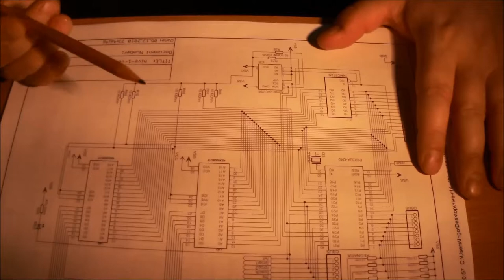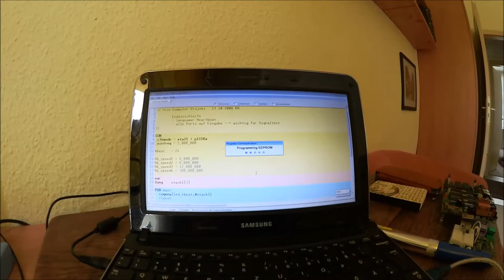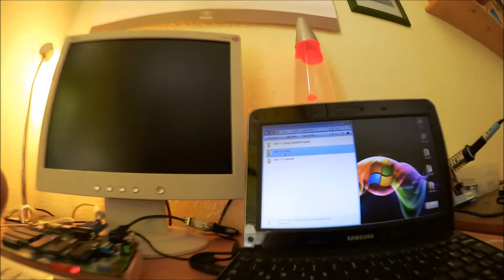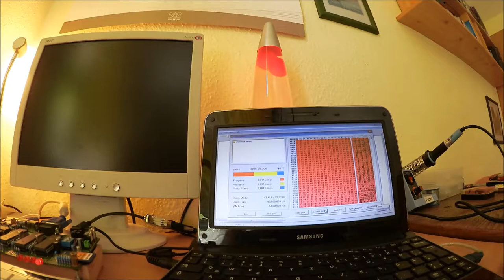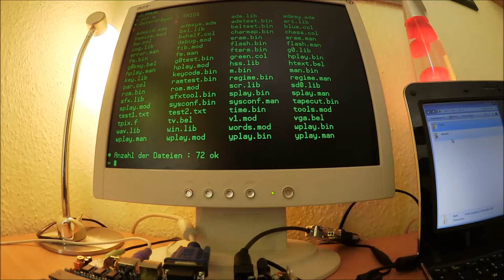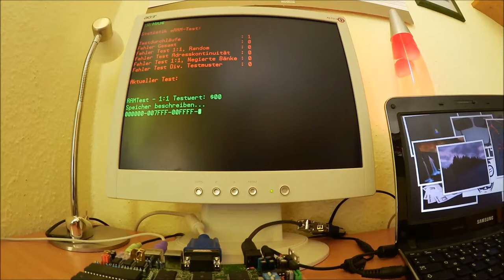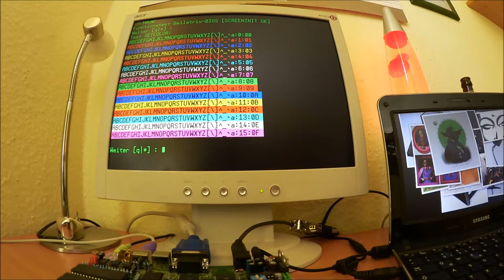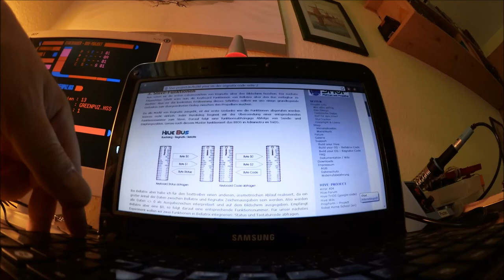010 - Lizenz zum Löten! - Lang lebe die Königin!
Fast fertig! Wir bestücken Regnatix, den externen Speicher und installieren TriOS. Bis auf den RTC und LAN ist der Hive nun komplett und kann so von SD-Card booten. Ramtest und auch die Prüfungen der nächsten Folgen (RTC/LAN) werden ab jetzt direkt unter TriOS ausgeführt.